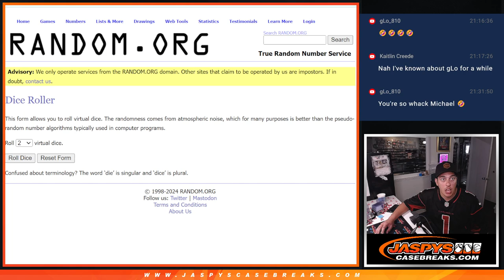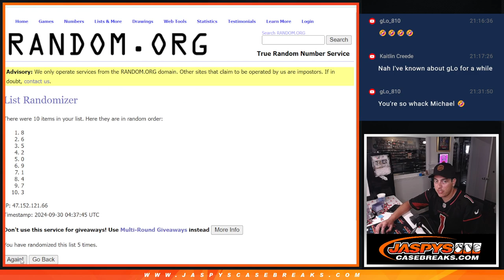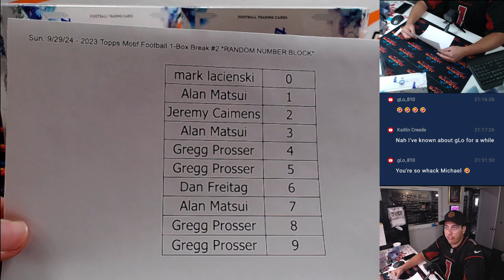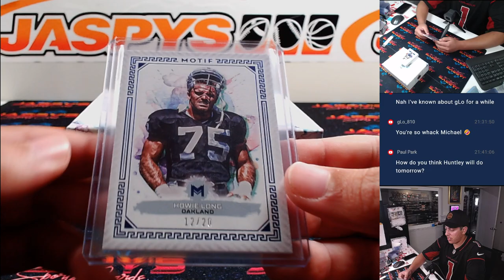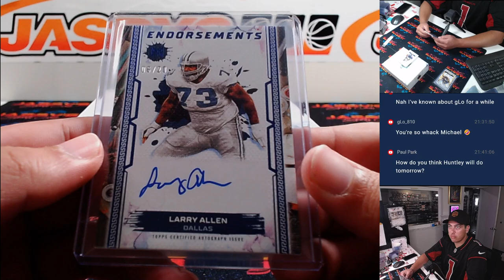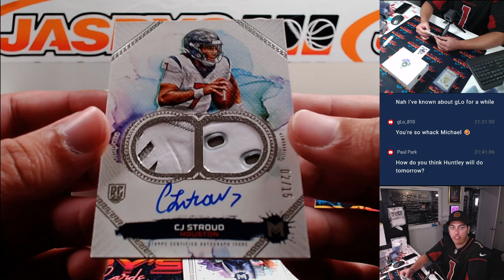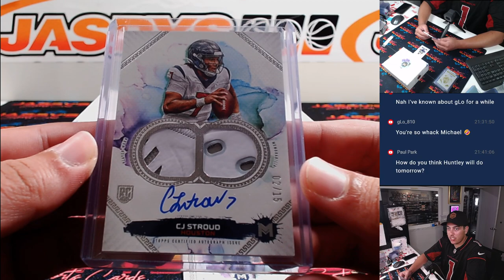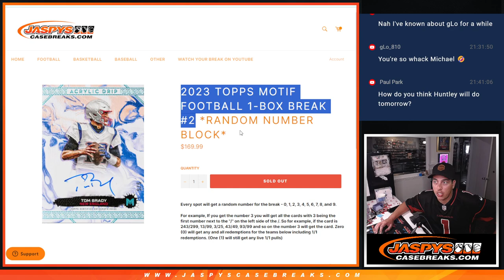Sun. 9/29/24 - 2023 Topps Motif Football 1-Box Break #2 *RANDOM NUMBER BLOCK*